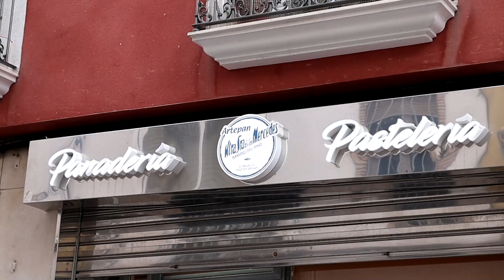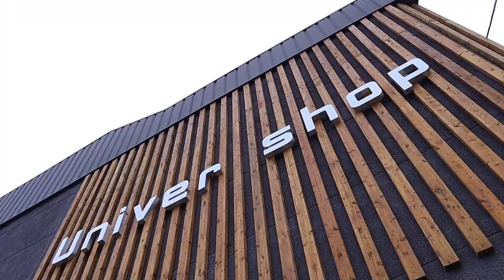VÍDEO: Concluyen las esperadas obras de la pista cubierta adyacente al CEIP Antonio Machado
Concluyen las esperadas obras de la pista cubierta adyacente al CEIP Antonio Machado